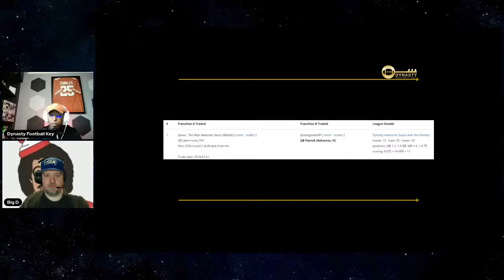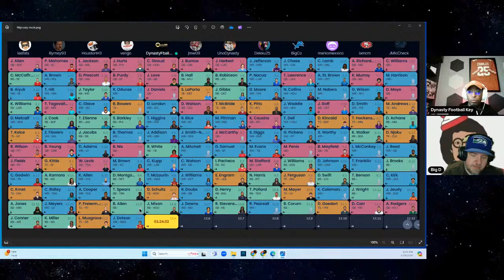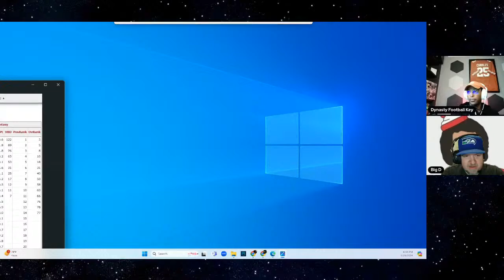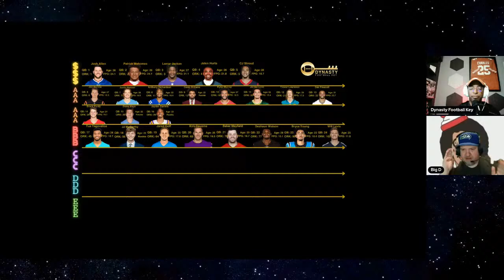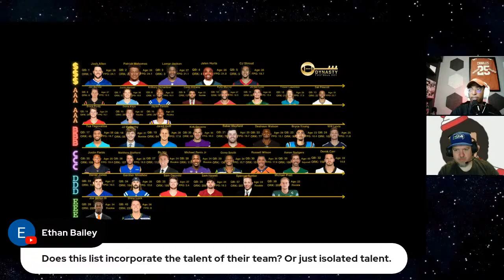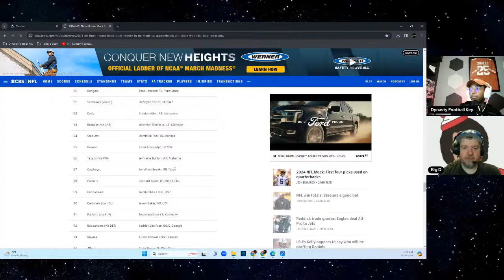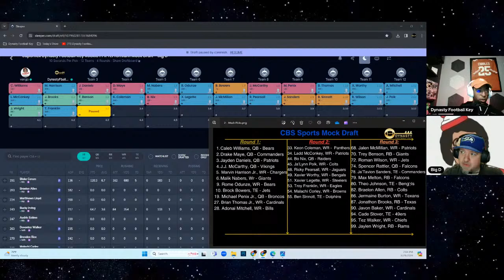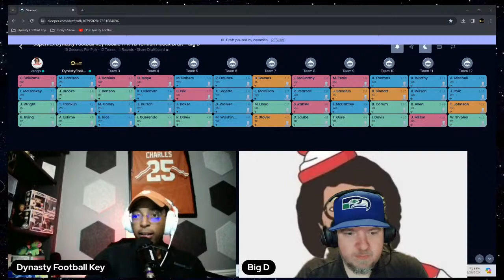Post-Free Agency Rookie Mock Draft + QB Rankings w/ Special Guest Big D!!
00:00 Start
00:35 Welcome Big D!
03:25 Trade Review
12:35 Roster Review
17:45 FFDynasty 12-Team PPR TEP Startup Draft Mock
29:22 QB Tiers
29:40 S Tier
35:01 A Tier
50:20 B Tier
57:28 C Tier
01:02:34 D Tier
01:05:19 E Tier
01:17:04 Rookie Mock Draft(based on CBS Sports NFL Mock Draft:
01:55:10 Who Won?
01:58:41 Finding the Next Key!
01:59:14 End